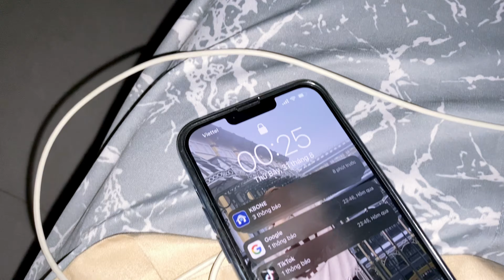VLOG: Một Ngày Bất ổn